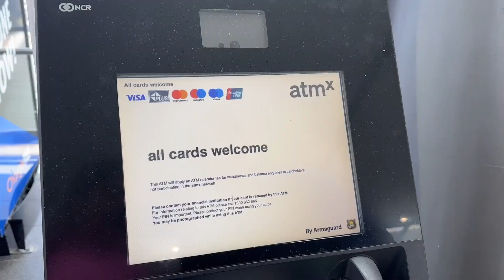Flemington market in Australia ||Spending 50$ in paddy market || cheapest market in Australia